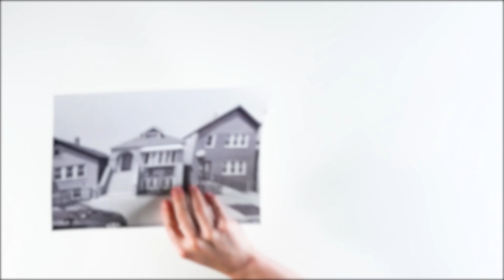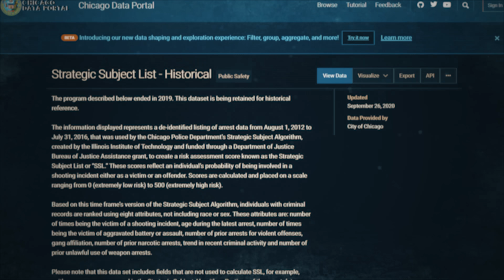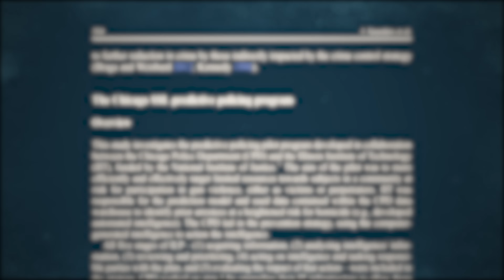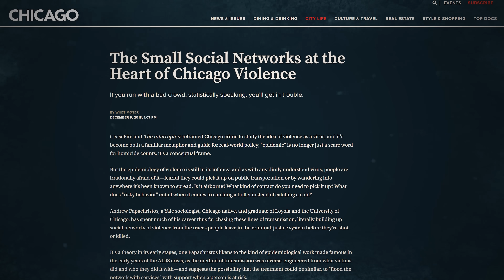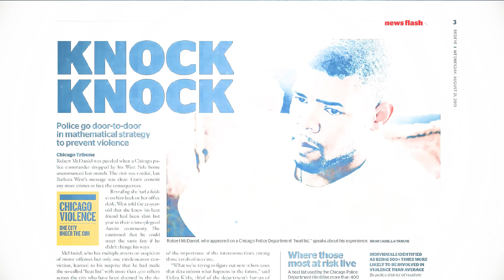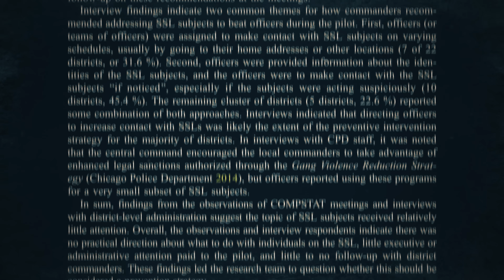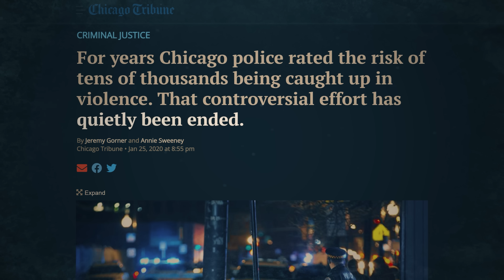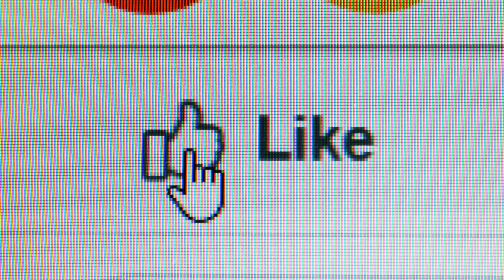The Number That Gets You Shot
Imagine a world in which everything about your life -- your friends, your family, which school you went to, your social media activity -- are reduced to a simple number used by police and the government to determine whether something bad will happen to you.

It sounds crazy, and almost paranoid, but algorithm-based initiatives have aided police from Chicago to London to help guide public safety interventions. In the case of Robert McDaniel, he was assigned a score that put him on Chicago’s “Heat List,” and he was told that he was likely to be involved in a shooting. But police didn’t know whether he’d be the shooter or the victim.

That resulted in the city offering him a range of services, but it also put him on the police’s radar -- and that began a chain of events that fulfilled a grim prophecy.

The promise of advanced math utilizing increasingly sophisticated data collection grows stronger by the year… but so do its potential perils. Can quantifying a person’s behavior actually tell us anything useful about them? And if it can, is it ethical?

The rise and fall of Chicago’s Heat List demonstrates not just how predictive policing works, but how it impacts individuals. And while the calculations themselves are a black box, there’s one thing we do know: once you’re on the list, you can’t get off.

MUST WATCH: Fantastic German documentary “Pre-Crime” (2017) by Matthias Heeder and Monika Hielscher.

MUST READ: “Heat Listed,” by Matt Shroud, which describes Robert McDanels' experience and the efforts of Chicago police to use data to reduce gun violence

*** ADDITIONAL READING ***

“The Small Social Networks at the Heart of Chicago’s Violence,” by Whet Moser

“For years Chicago police rated the risk of tens of thousands being caught up in violence. That controversial effort has quietly been ended.” by Jeremy Gorner

“The grim reality of life under Gangs Matrix, London's controversial predictive policing tool,” by Peter Yeung

“The Police Are Using Computer Algorithms to Tell If You’re a Threat,” by Andrew Guthrie Ferguson

“Violence Is Contagious”: A Conversation with Andrew Papachristos,” by Greg Berman

“Social Networks and the Risk of Gunshot Injury,” Papachristos, Andrew V et al. Journal of urban health : bulletin of the New York Academy of Medicine vol. 89,6 (2012): 992-1003.

*** LINKS ***